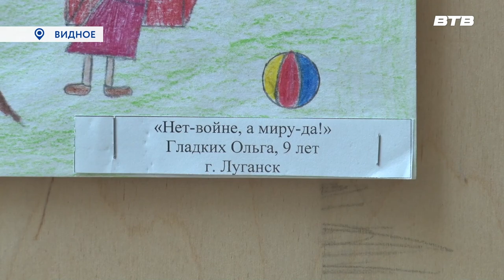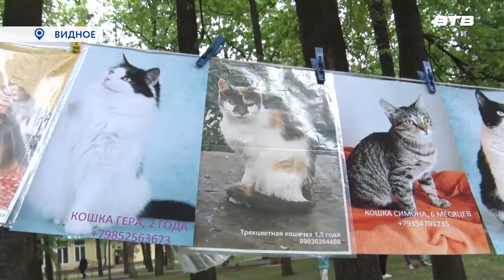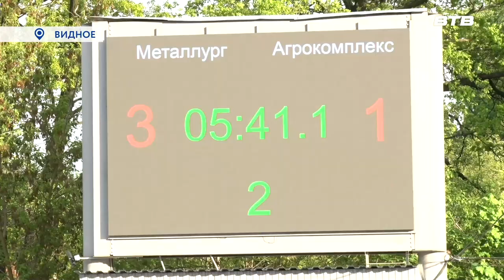Новости телеканала Видное-ТВ (22.05.2023 - понедельник)